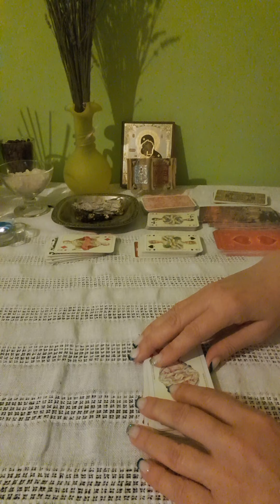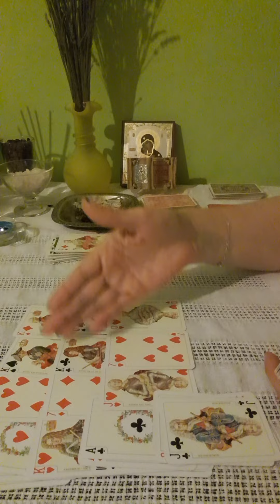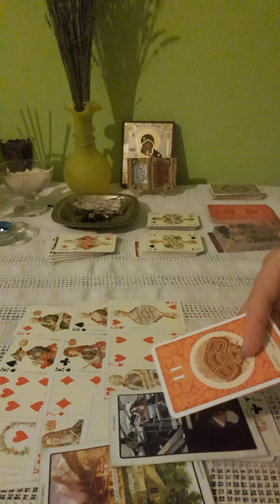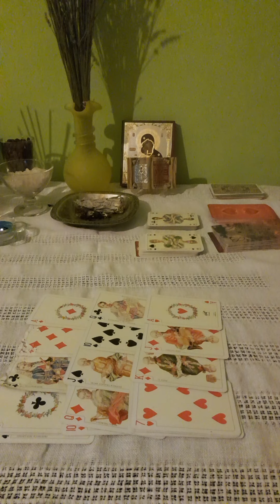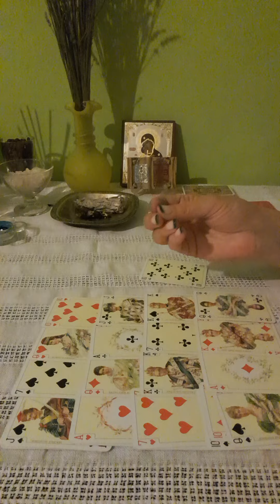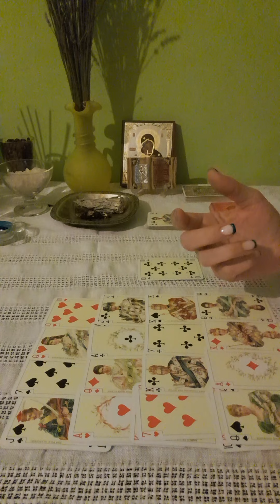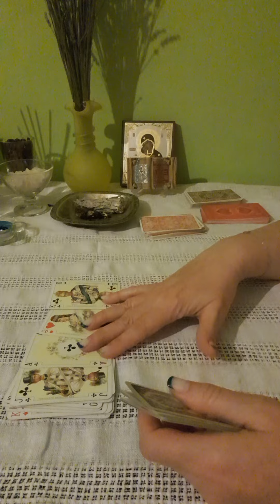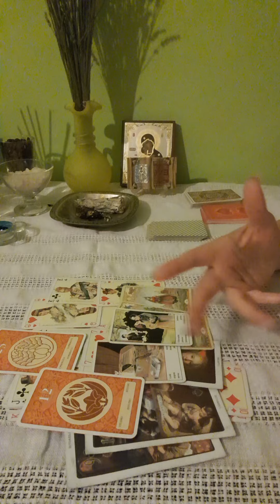@🥀💪CITIRE CĂRȚI DOAMNE / WEEKEND 🌹❤️ ( 0731709368 )